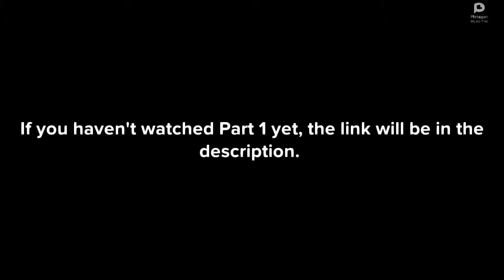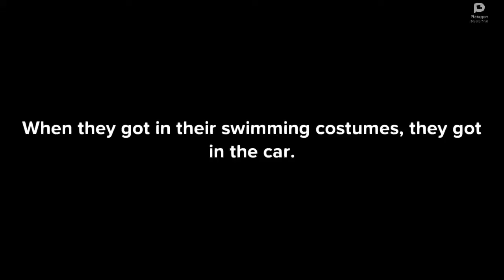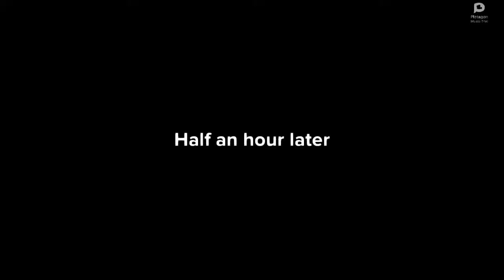Rosie Misbehaves On Holiday | Grounded (Part 2)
This episode is a premiere!

It is the second day of the holiday, and Boris takes Caillou and Rosie to a beach not far away. Rosie has to be naughty of course, and she had to ruin the beach trip! Remember she has 5 strikes!

My name’s Kieron Faming and I live in Greater London, UK!

I mainly do Mighty 6 videos on this channel!
Keep in mind: I upload Mighty 6 every Monday, Tuesday, Thursday and Friday!

Rules of my channel:
1. No stealing my videos. If you use parts of my videos WITHOUT permission, you will be blocked!
2. No swearing. Although I want some light swearing on my videos, I don’t want you to swear anywhere on my channel.
3. Don’t spam.
5. Finally, enjoy my channel!